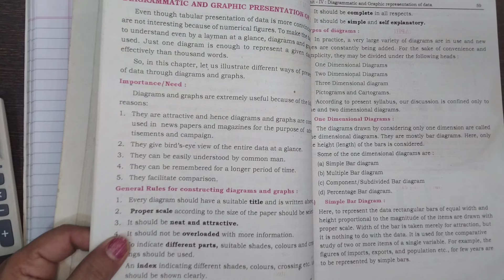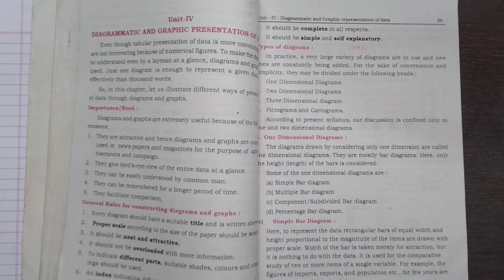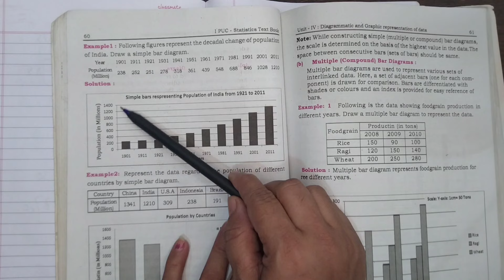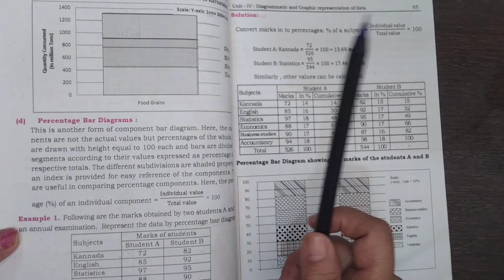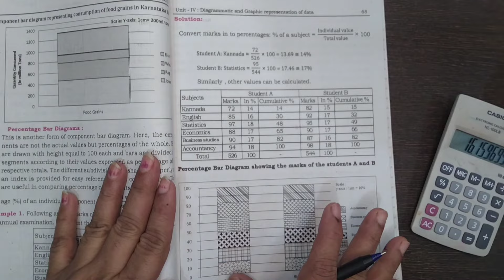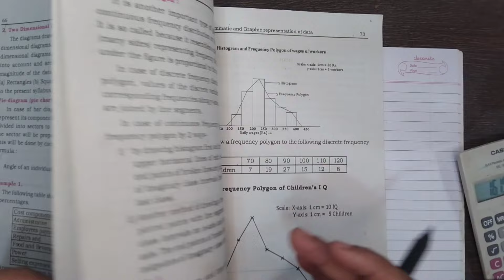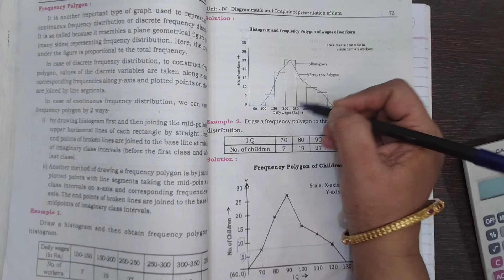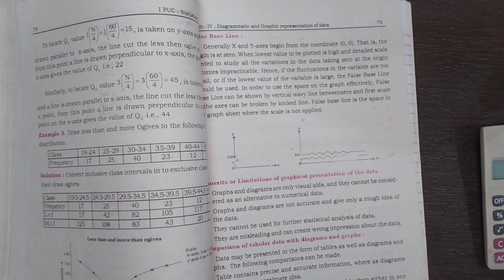1 Puc Statistics|Diagram and Graphs|5 and 10 marks important concept